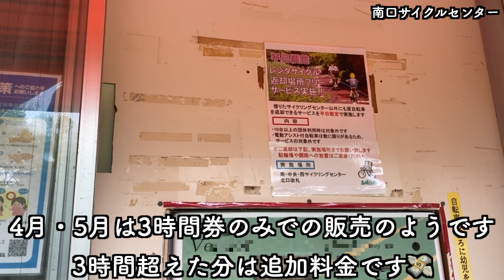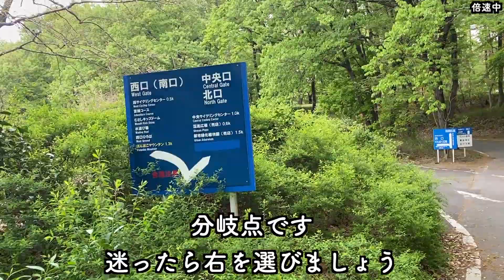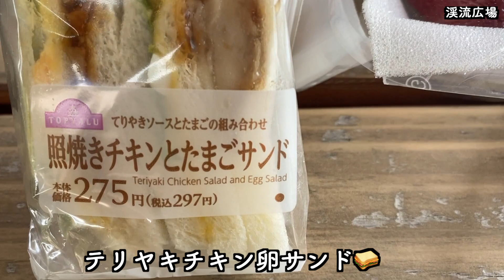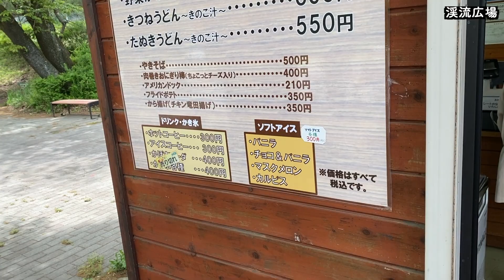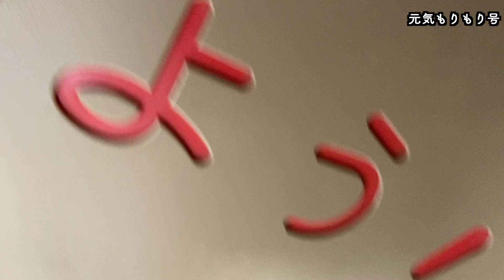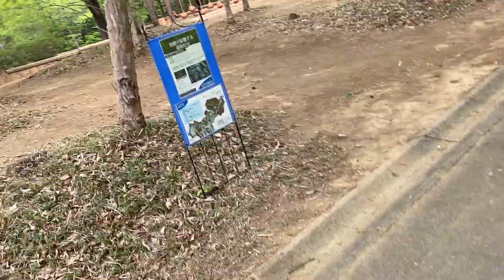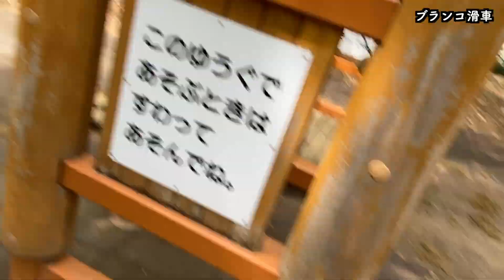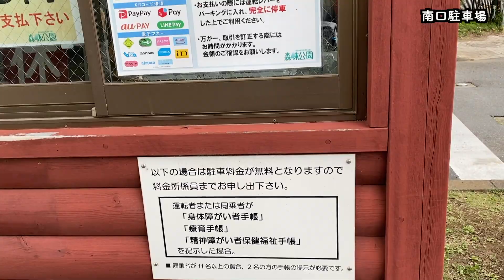森林公園で童心に帰ってみた I went back to my childhood in the forest park.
埼玉県の武蔵丘陵森林公園に行きました。
I went to Musashi Kyuryo Forest Park in Saitama Prefecture.

Webデザイナーの卵のブログです。 Web designer blog

植物のためになる知識や生改善活関連のブログやってます。 I am doing a blog related to plant knowledge and life improvement activities.

‹動画素材›
えふすと

‹たくさんお世話になっておりますBGMと効果音›
DOVA-SYNDROME